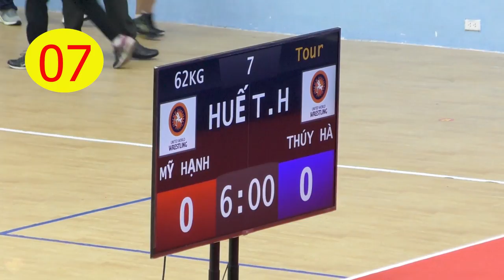Vật nữ, Women wrestling - 62 kg - Vô địch Sea Games xuất trận - Mỹ Hạnh - Huế & Thúy Hà - Thanh Hóa.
Đại hội thể thao toàn quốc lần thứ IX - 2022. môn đấu vật nữ. (Women wrestling) Trận đấu số 07 , 08 .Full HD 1080p 60.